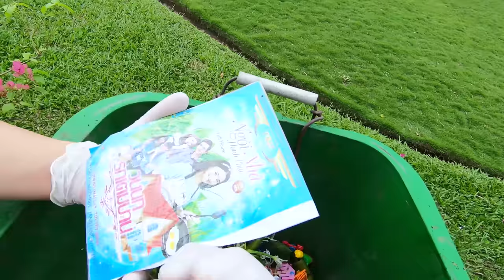Nhặt Được Hộp Sò Thủy Cung Phát Ra Âm Thanh Kỳ Lạ - Thạc Đức TV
Huhuu Hôm nay là Mùng 3 Tết rồi...Tết qua nhanh thật T___T

Theo dõi Thạc Đức tai đây!!